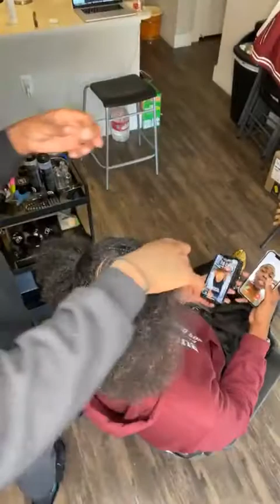Braids for Men: Man Bun Braids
Here's a quick Man Bun design for those who aren't into super intricate braids.